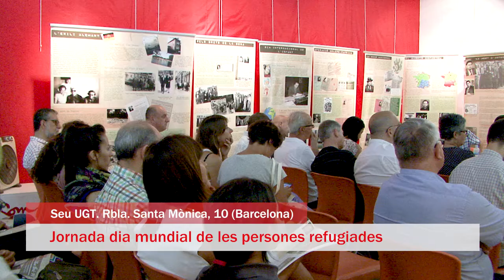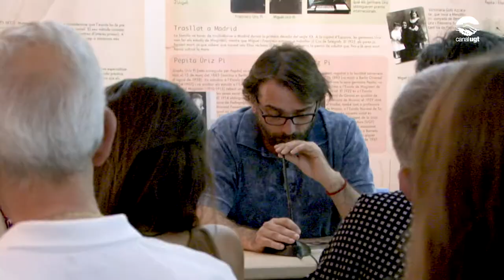Jornada en defensa dels drets del refugiats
Amb motiu del Dia mundial de les persones refugiades, la UGT de Catalunya va organitzar l’acte “Jornada en defensa dels drets dels refugiats”. Un homenatge als refugiats i refugiades d’abans i d’ara, tot fent un paral·lelisme històric amb els exiliats de la guerra civil i els exiliats i refugiats actuals.